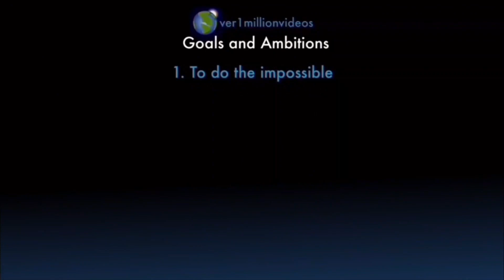Counting to ONE MILLION!!, This is Number 106,805